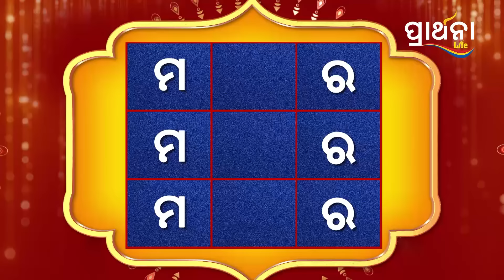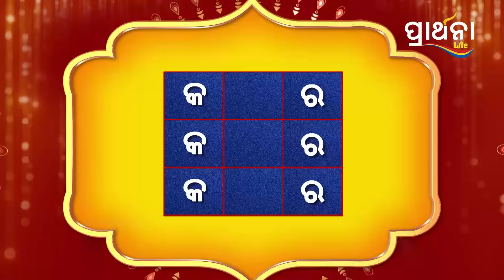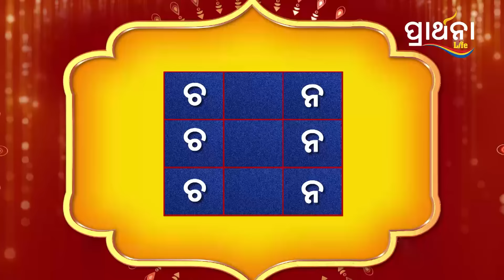Bhajana Antaskhyari Season - 4| Full Episode | Ep 7| Odia Bhajans by Popular Singers |Prarthana Life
ସେଦିନ ଗୋଟିଏ ହୋଇଥିଲା ପଶା ଖେଳ ସାମ୍ରାଜ୍ୟ ପାଇଁ | ଏବେ ଆଉ ଗୋଟେ ପଶା ଖେଳ ସଂଗୀତ ପାଇଁ | ତେବେ ଏ ସଙ୍ଗୀତର ମହାସମରରେ ରହିବ ଭାବର ଲହରୀ ଅକ୍ଷର ଚାତୁରୀ ଯାହାର ନାଁ ''ଭଜନ ଅନ୍ତାକ୍ଷରୀ ''
Prarthana Life is the number one Devotional TV channel in Odisha.